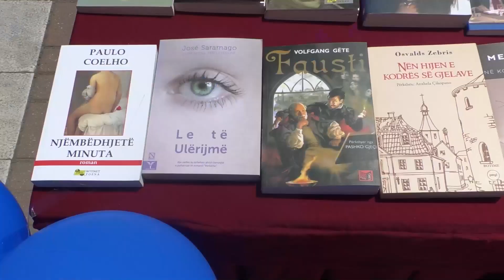Pogradec/ Aktivitet në kuadër të 'Javës Europiane' | Lajme Sot 7